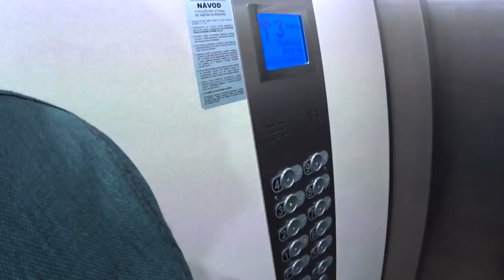Жизнь в Праге. Плюсы и минусы.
00:00 Вступление.
00:49 Смена работодателя.
03:35 Работа в Праге.
09:50 Адаптация.
12:15 Аренда жилья.
16:00 Показ квартиры. Условия аренды.
22:25 Расходы в Праге.
26:30 Покупка авто. Сложности.
31:40 Где бы остались жить?

КОНТАКТЫ:
 👉 Языковая школа Czech Institute

Друзья! Если вы считаете, что наш труд не напрасный и хотите сказать нам больше чем просто спасибо))
Для поддержки и развития  канала: 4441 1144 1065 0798

У нас новая цель на канале, просим вашего участия:
Для этого нужна ваша помощь, нужно сделать всего 4 действия:
3. Написать комментарий
4. Поделится видео.